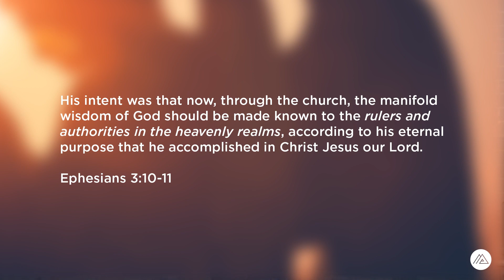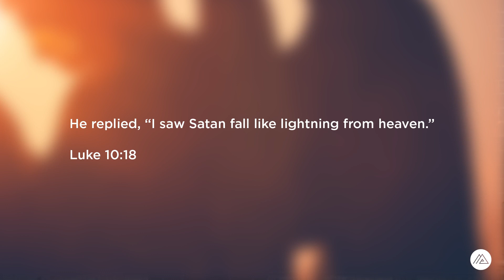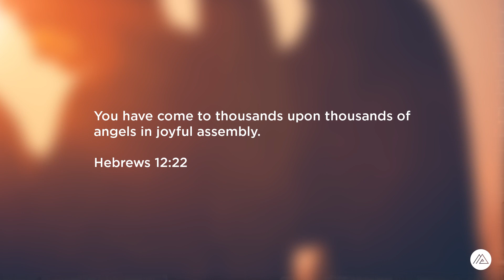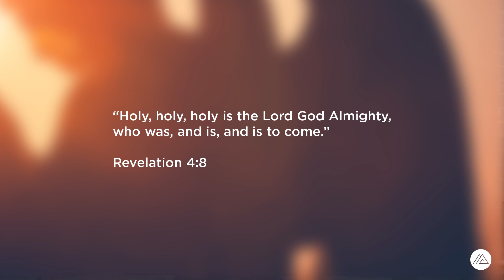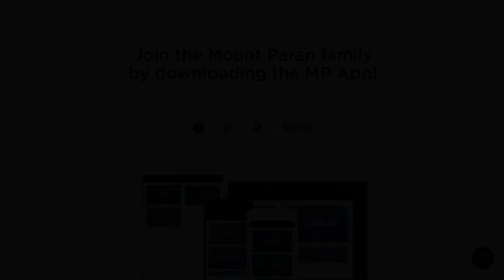Angels: God's Guardians & Guides - Part 2 | PASTOR DAVID COOPER | Mount Paran Church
@Pastor David Cooper delivers a teaching "Angels: God's Guardians & Guides - Part 2".

 / pastordavid..  .

 / pastordavidc..  .